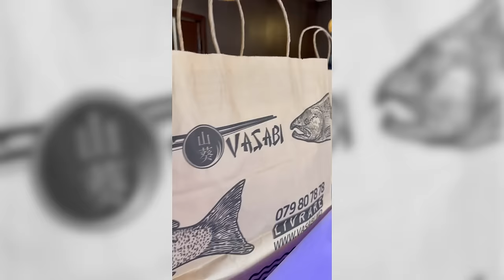Adriana Ochișanu – noua ei dragoste, relația cu fiul său și ce nu poate ierta niciodată #28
Ați văzut-o în multe interviuri, a povestit de nenumărate ori despre povestea ei de viață, iar în podcastul Sincer cu tine o provocăm să fie sinceră cu dânsa, să ne spună cine a supărat-o și ce nu ar putea ierta niciodată.
Adriana Ochișanu ne mărturisește când s-a apropiat de Dumnezeu, cum trebuie să fie un bărbat pentru o femeie și cine o face astăzi să zâmbească și să fie fericită.

REZUMAT:
00:56 Teaser
00:56 – 02:19 Intro. Cum își gestionează timpul.
02:19 – 05:45 Cât de greu este să fii persoană publică și de ce momente își dorește să se bucure.
05:45 – 06:15 Teaser Vasabi
06:15 – 09:15 O ajută numele ei, Adriana Ochișanu, să scapă de unele probleme? Cum le reușește pe toate.
09:15 – 10:04 Cum rezistă la toate greutățile și ce o face puternică.
10:04 – 13:49 Când s-a apropiat mai mult de Dumnezeu și cum și-a pierdut tatăl.
13:49 – 15:50 Ce haine i-a custut tatăl ei în copilărie și dacă a moștenit arta croitoriei.
15:50 - 18:03 Pe cine a insistat să fie protagonistul videoclipului „Te-am visat aseară tată”
18:03 – 19:42 În ce relație este cu Cristian, feciorul ei, și cum încearcă să recupereze timpul pierdut.
19:42 – 21:51 Dacă se răzbună și ce o supără cel mai des. Ce spune de nunta lui Cornel Botgros și ce îi dorește.
21:51 – 23:57 Care a fost lecția ei de viață și de ce se simte vinovată.
23:57 – 26:49 Cine sunt prietenii ei și când a decis să vină mama ei de peste hotare.
26:49 – 28:41 Cât de mult o sună mama ei și cum îi poartă și azi de grijă.
28:41 – 34:06 Cum e trecerea la vamă pentru ea și dacă jumătatea inimii sale e dincolo de Prut. Ce contează pentru fericirea unei femei?
34:06 – 35:23 Cum te reîndrăgostești și îți găsești liniștea lângă un bărbat.
35:23 – 38:52 Cum trebuie să fie o femeie pentru un bărbat și dacă a reușit să rămână prietenă cu fostele iubiri.
38:52 – 41:03 Care a fost cea mai dură replică care i-a spus-o băiatul ei și cât de multe poate ierta o mamă
41:03 – 46:19 Unde crede că a greșit? Are vreo vină?
46:19 – 47:26 Cum o tratează muzica.
47:26 – 54:00 Sincer foto. Dacă ar fi gata să facă un proiect pentru dezgolite frumos, Vacanțele în munți și relația cu animale ,
54:00 – 57:39 Cum este să devii mamă la 39 de ani. Ce asemănări vede la Mihaela și Cristian.
57:39 – 1:04:56 Alimentația sănătoasă și pentru ce a fost gată să dea mai multe kg jos.
1:04:56 – 1:07:13 Pe ce pune accent când îmbracă un costum popular.
1:07:13 – 1:09:12 La ce nu ar renunța niciodată.
1:09:12 – 1:11:21 Își pune limite? Când este sinceră ce își spune cel mai des?
1:11:21 – 1:14:43 Un gând scris. La ce nu a răspuns niciodată și evită să vorbească.
1:14:43 – 1:17:40 Despre ce și-ar fi dorit să vorbească și nu a fost întrebată.
1:17:40 – 1:21:57 Cu ce piesă a încheiat concertul din martie și cu ce piesă încheiem podcastul.

PARTENERII PODCASTULUI
VASABI: